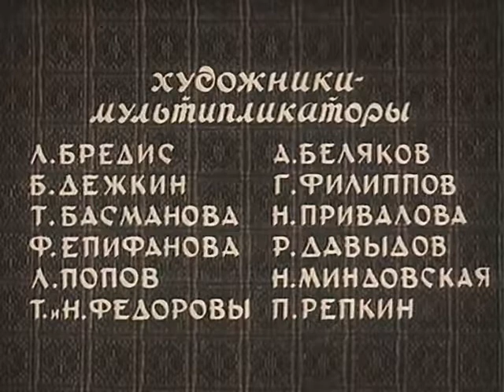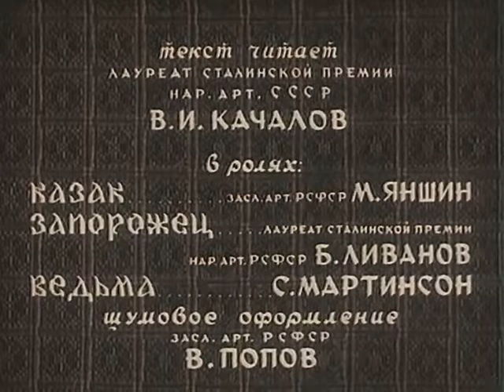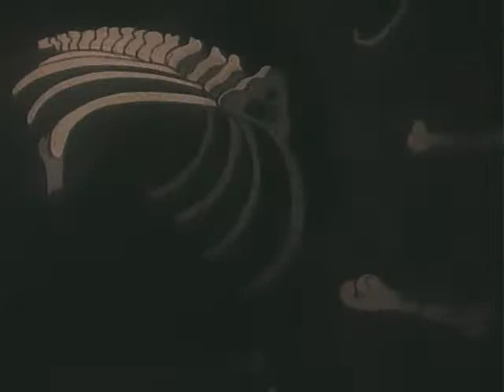Пропавшая грамота (мультфильм, 1945)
«Пропавшая грамота» — советский рисованный мультфильм 1945 года. Первый полнометражный фильм студии «Союзмультфильм» и первый значительный успех сестёр Брумберг. Снят по одноимённой повести Николая Васильевича Гоголя с использованием его повестей «Заколдованное место» и «Сорочинская ярмарка». Авторам фильма удалось передать своеобразие национального украинского колорита и воссоздать колдовскую, сказочную атмосферу, свойственную творчеству писателя.